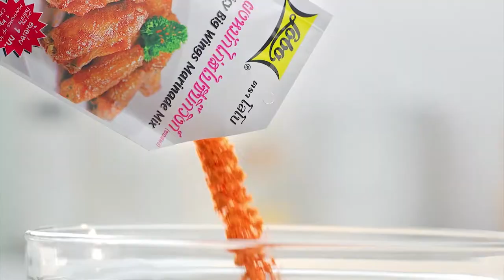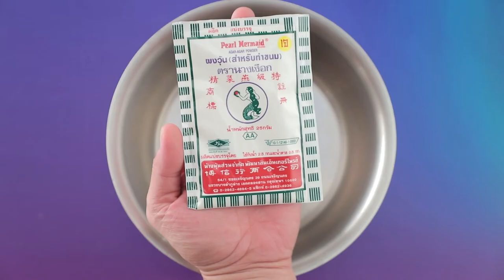รายการ "อดเปรี้ยวกินหวาน" อ.ยิ่งศักดิ์&ครอบครัว ขอเสิร์ฟความอร่อย EP.177 [2/3]